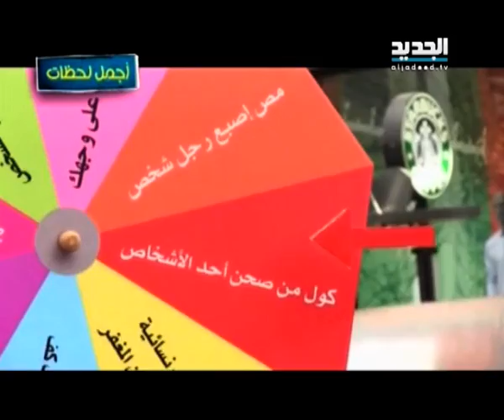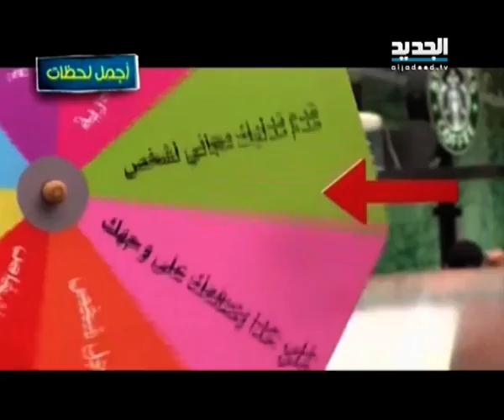Impractical jokers-أجمل لحظات